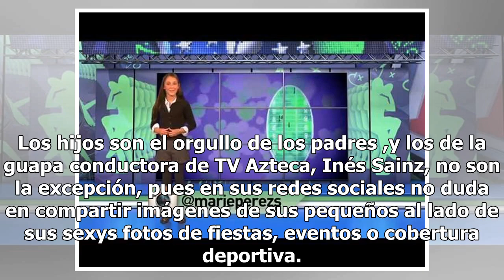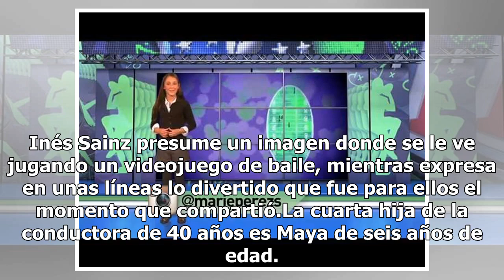[Fotos] Conoce a los hijos de Inés Sainz...ya hasta le dicen suegra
Los hijos son el orgullo de los padres ,y los de la guapa conductora de TV Azteca, Inés Sainz, no son la excepción, pues en sus redes sociales no duda en compartir imágenes de sus pequeños al lado de sus sexys fotos de fiestas, eventos o cobertura deportiva. En su cuenta de Instagram comparte fotos ...